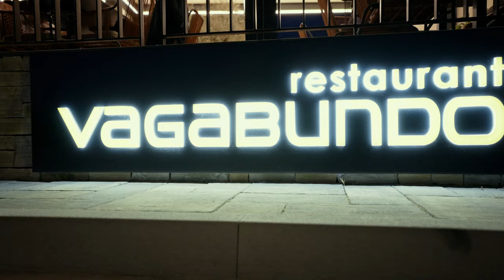Restaurant Promo Video 4K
Video type: Promo Video
Year: 2023
Location: Okrug, Croatia
Equipment:
Sony A7S3
Sony FX3
DJI Mavic 3 PRO